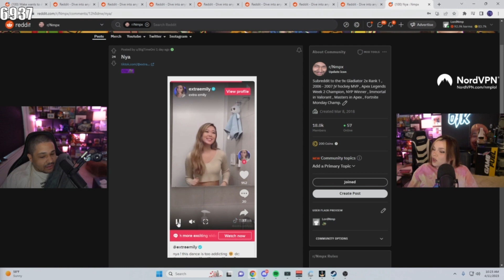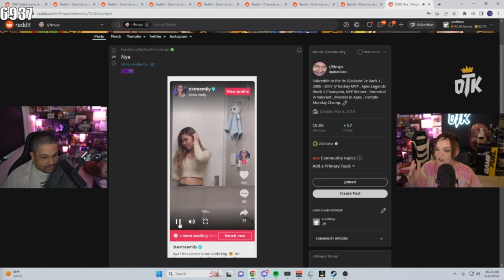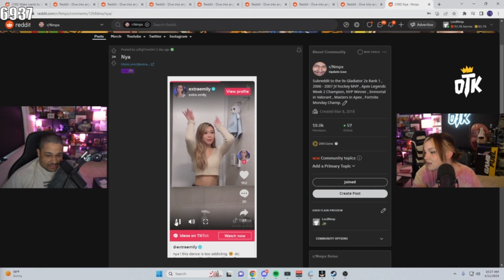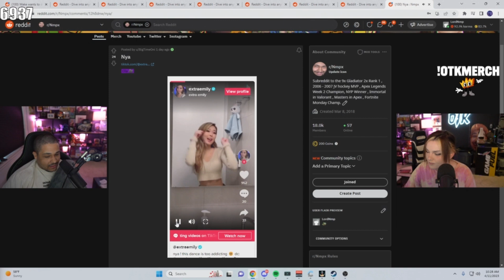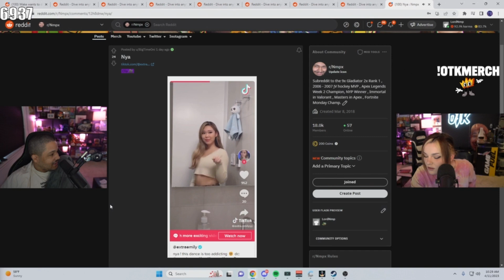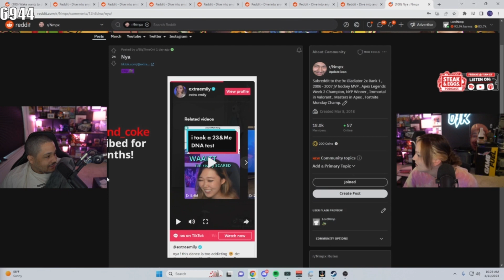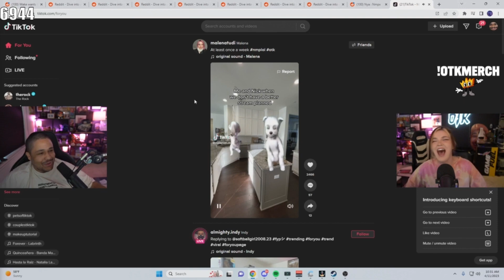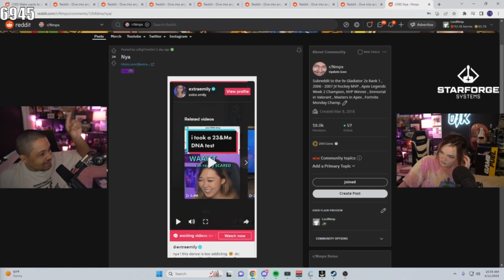Nick reacts to Extraemily TikTok Nya (Full clip)